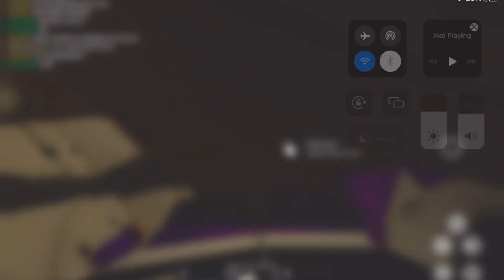Specter 2 part 3 with Jack and Maden